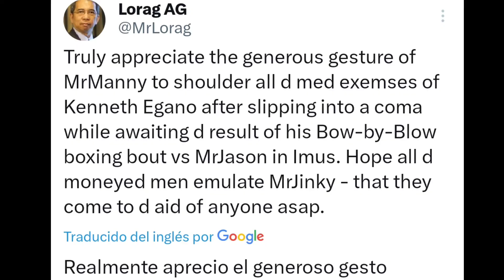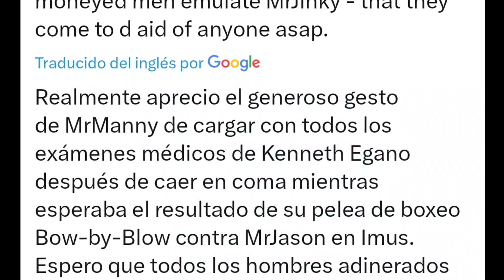FALLECE JOVEN BOXEADOR PROTEGIDO DE MANNY PACQUIAO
Kenneth Egano, jóven boxeador filipino tuvo un letal desenlace luego de una pelea del pasado fin de semana. Manny Pacquiao corría con los gastos de su hospitalización.